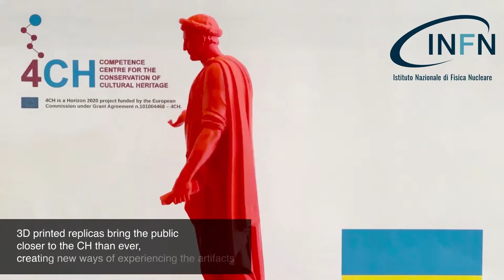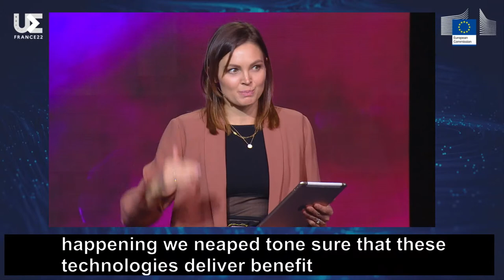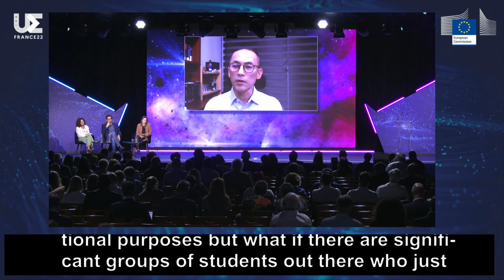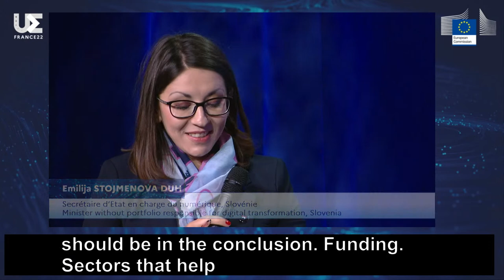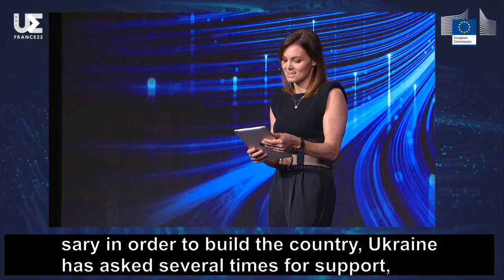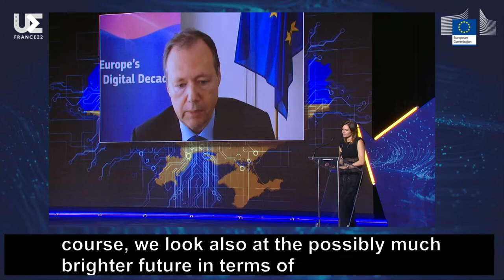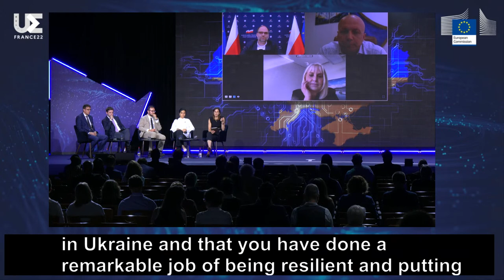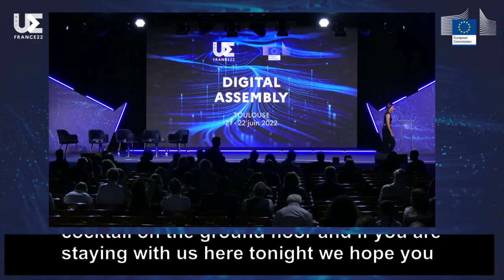Digital Assembly 2022 DA22eu - Day 1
✨ Welcome to the Digital Assembly 2022 ✨

The event is co-organised by the European Commission and the French Presidency. It will focus in particular on issues related to EU sovereignty and autonomy.

Program, Day 1

14:00 - Opening of the Conference
w/ Thierry BRETON, Commissioner for the Internal Market

14:20 - Plenary session | Future of the internet: The Metaverse and Web3

16:30 - Plenary Session | Digital support for Ukraine – connectivity and digital infrastructure

w/
Thierry BRETON, Commissioner for the Internal Market
Roberta METSOLA, President of the European Parliament
Mykhailo FEDOROV, Deputy Prime-Minister in charge of digital transformation, Ukraine

Fireside chat : pursuing the mobilisation of the digital sector
Christel HEYDEMANN, CEO, Orange
Thomas REYNAUD, CEO, Iliad

Oleksandr ZHIVOTOVSKY, Director General, Ukrainian national commission for the state regulation
of electronic communications, radiofrequency spectrum and the provision of postal services
Gulsanna MAMEDIIEVA, Director Genera for European Integration, Ministry of Digital
Transformation of Ukraine
Christine QIANG, Global Director for Digital Development, World bank

Interact with us on @DigitalEU with the hashtag